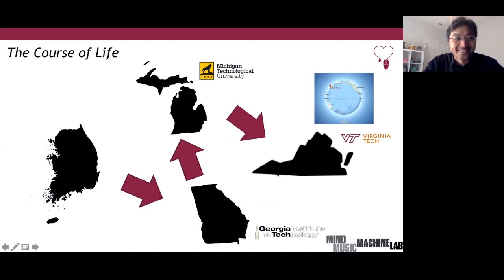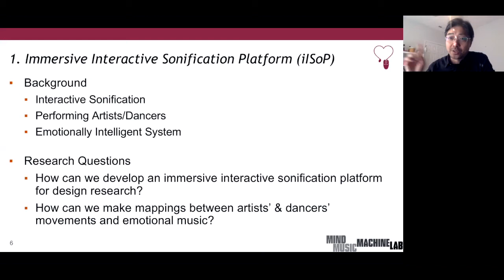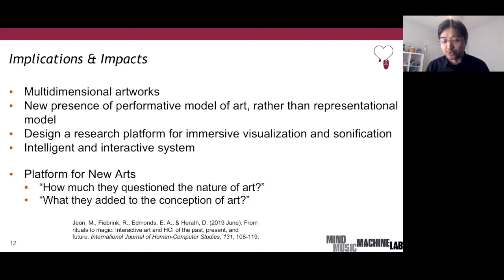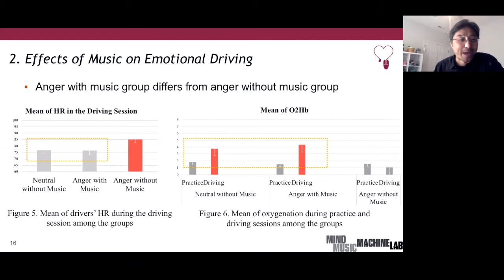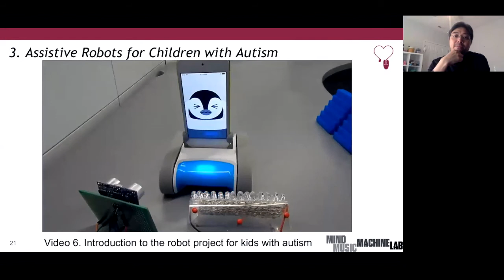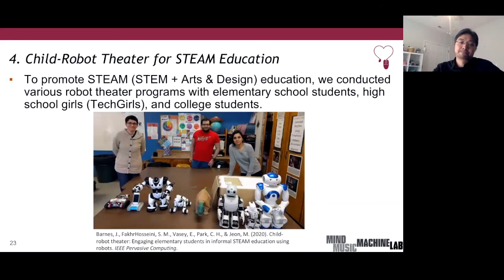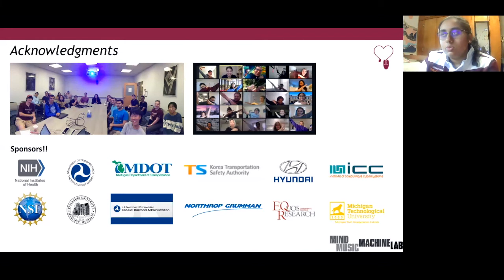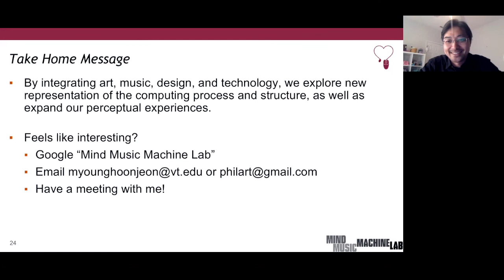Virginia Tech Engineering Open House 2021: Mind Music Machine Lab, where Arts and Technologies Meet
Dr. Myounghoon "Philart" Jeon
Associate Professor
Industrial & Systems Engineering

The connection between art and technology is much tighter than is commonly recognized. I will introduce a few projects we are working on in the Mind Music Machine Lab, which integrate art and technology: immersive visualization and sonification of performing arts, music effects on emotional driving, and children's live theater production with interactive robots. This talk is expected to facilitate discussions on how various forms of arts can expand representation of the computing process and structure, as well as how computing can expand our perceptual experiences.